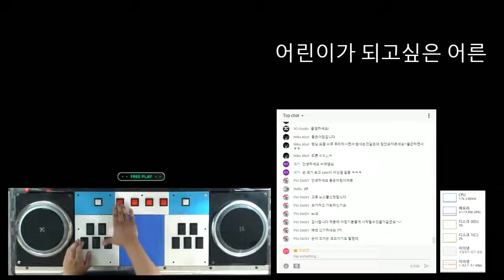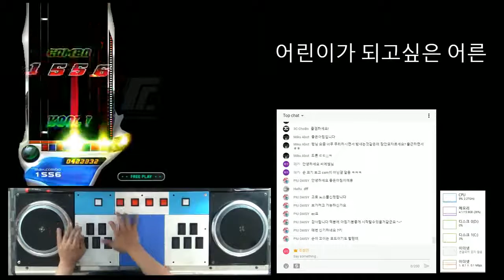[EZ2AC] 7key Ch. RYUminus : Round 3 92.9% ALL COMBO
7key Ch. RYUminus : Round 3 92.9% ALL COMBO
Saturday, May 5th, 2018
Player : SHEIKAH
Option : RANDOM